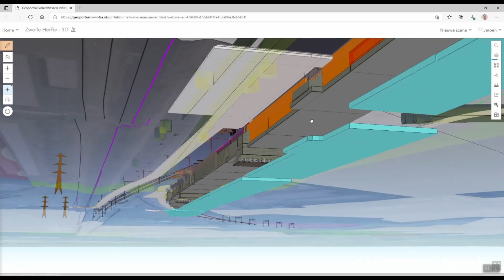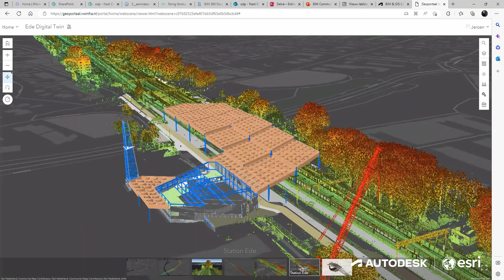VolkerWessels: Pioneering Design to Construction Management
VolkerWessels Infrastructuur, a technology-driven specialist in the infrastructure sector, presents the company's focus on sustainability and their use of Building Information Modeling (BIM) and Geographic Information System (GIS) in their projects. In the video, VolkerWessels discuss the use or Esri’s ArcGIS GeoBIM to provide the project team with a single source of entry, enabling them to access all necessary information like BIM models, GIS data layers, and point clouds. The integration of BIM and GIS is seen as crucial for the future delivery of infrastructure projects. The company's emphasis on cloud connectivity tools underscores their commitment to making data more accessible and integrated, thus enhancing their operational efficiency and sustainability efforts.